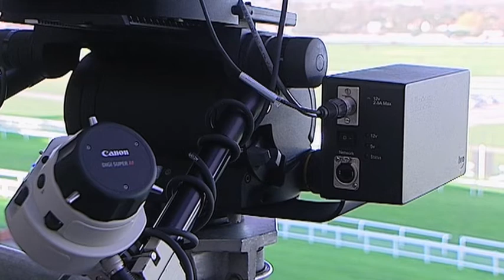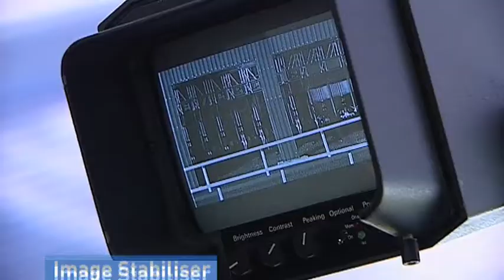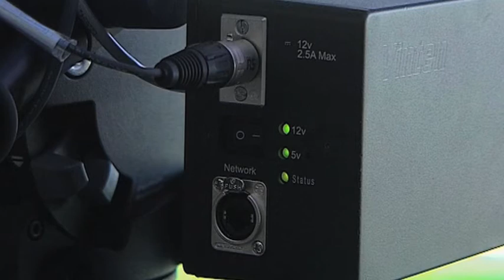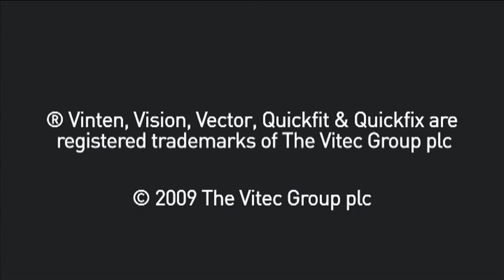Vinten Vector 950 Active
Vinten has developed the Vector 950 Active pan and tilt head system to interface with the Canon Optical Shift Image Stabiliser [Shift-IS] technology.  The result is a new stabilisation system for sports and events broadcasts.